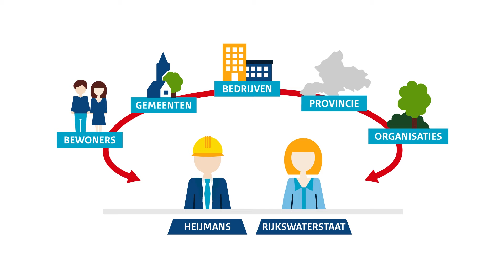Wegverbreding A12 Ede - Grijsoord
De A12 is de oudste snelweg van Nederland en één van de belangrijkste Oost- West-verbindingen van Nederland. Het tracé op de A12 tussen Ede en knooppunt Grijsoord heeft 2x2 rijstroken met een vluchtstrook en doorkruist natuurgebied de Veluwe. Dit stuk, van circa 11 kilometer lang, wordt verbreedt van 2x2 naar 2x3 rijstroken in beide richtingen inclusief een vluchtstrook. Bij knooppunt Grijsoord komt een verdubbeling van de verbindingsweg van en naar Nijmegen.

Deze werkzaamheden hebben gevolgen voor de mensen die hier wonen, de gebruikers van de weg en voor de natuur en fauna. Delta3 maakte een animatie waarin de werkzaamheden, gevolgen en oplossingen verteld worden.